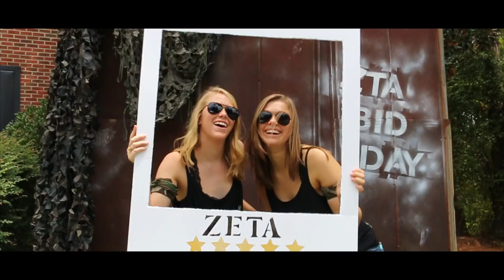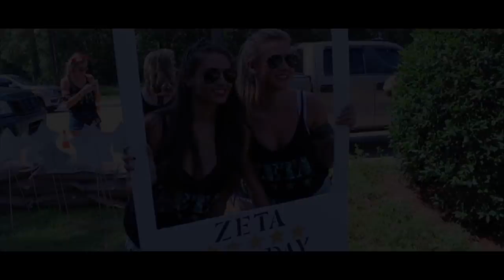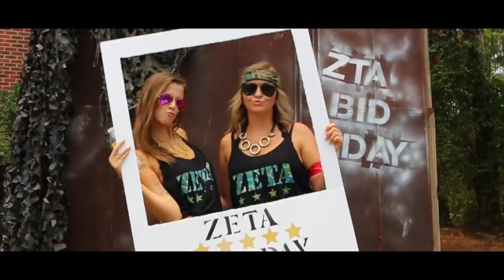Zeta Tau Alpha (ZTA) Georgia Southern University Bid Day 2015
Zeta Tau Alpha (ZTA) Zeta Xi chapter at Georgia Southern University sorority bid day video 2015 in HD! We hope that everyone enjoys and shares the video.

Follow ZTA at Georgia Southern University via social media below:

•Facebook - Zeta Tau Alpha at Georgia Southern

Filmed and edited by: Bobby Shubert X Tyler Moody X Jeremy Yuill

(Formally Turnt Media)

"Follow" us on Twitter: @TeamNFM

"Follow" us on Instagram: @teamnfm

ENJOY!

Songs:
"Heroes", Alesso feat. Tove Lo (Hard Rock sofa and Skidka Remix)